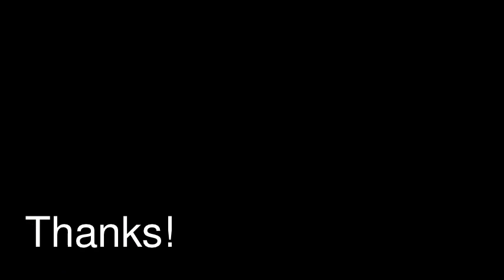HTC Clips of the day. Logan Clark. Tricks on the Mini!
Got a lil line and a new trick at the end. Filmed with the new Fisheye by Cole Roberts Edited by Logan Clark. More clips coming soon! Got any ideas on tricks you want to see? comment and let us know your thought counts!